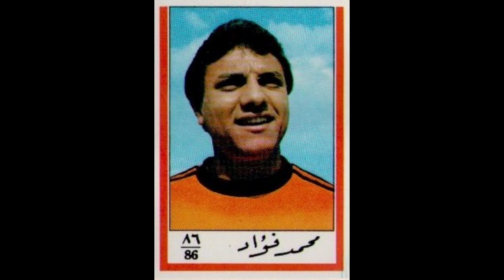STICKERS PANINI EGYPTIAN CHAMPIONSHIP 1983 EL ESMAEILY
We present to you the EL Esmaeily Team for the Egyptian Champioship Season 1982-83

فيديو مع ملصقات.
نقدم لكم فريق الإسماعيلي لموسم البطولة المصرية 1982-83
استمتع بها!!